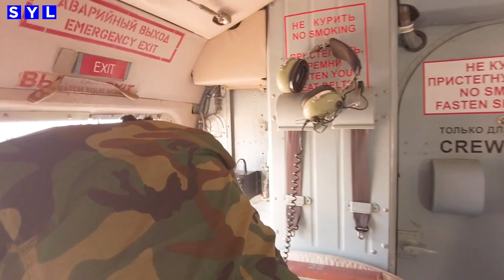Maxaa ka taqaanaa Sarkaalka AS dagaalka kula jira mudo sanado ah, isaga oo aan taageero iyo...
Maxaa ka taqaanaa Sarkaalka AS dagaalka kula jira mudo sanado ah, isaga oo aan taageero iyo mushaar ka helin Dowladda?